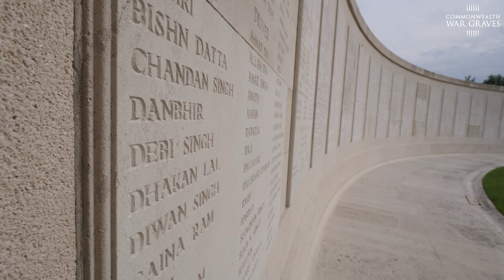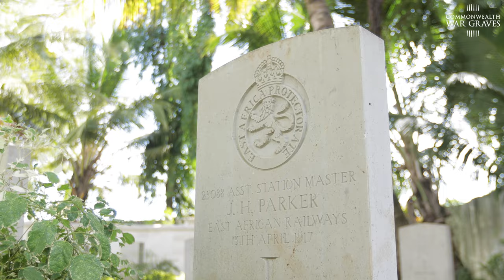The Non-Commemoration Report Explained | Commonwealth War Graves Commission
The Commonwealth War Graves Commission's Official Historian George Hay speaks about the special committee report.